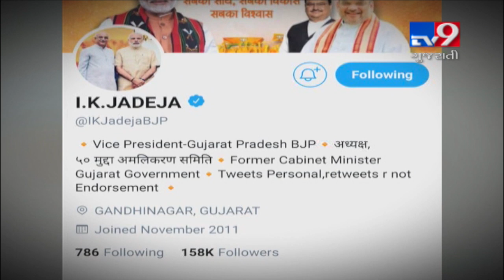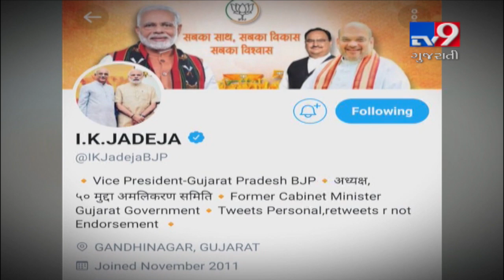I K Jadeja’s tweet on bumpy road pushes Auda to act | Tv9GujaratiNews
I K Jadeja’s tweet on bumpy road pushes Auda to act